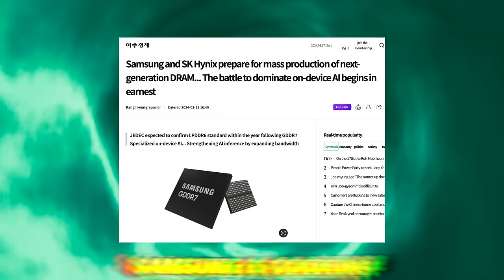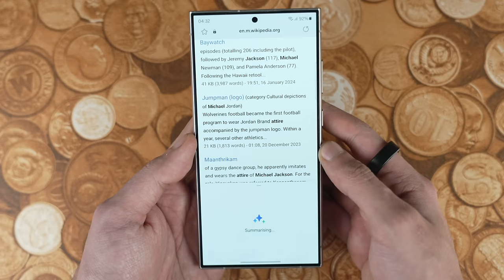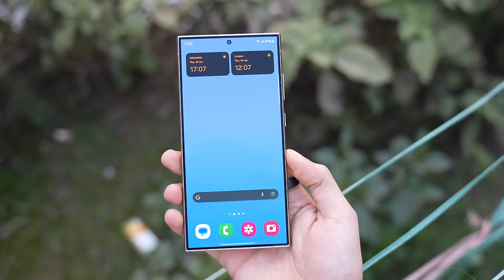Samsung Galaxy S25 Ultra - First in the WORLD.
Unboxing the latest Samsung Galaxy S25 Ultra scoop as we hear huge internal specs upgrades for Galaxy S25 Series and Galaxy AI 2 with 8 Gen 4.